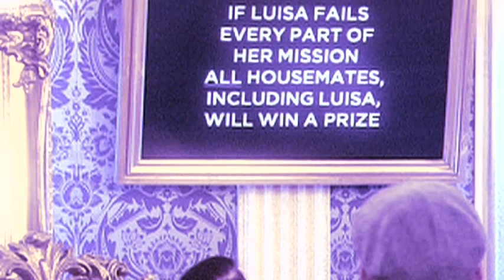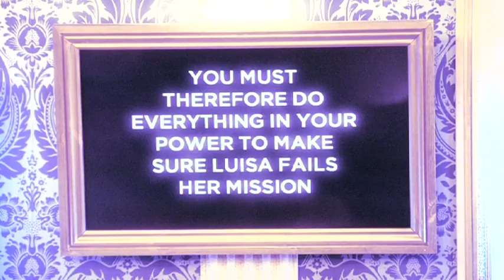Luisa's not so secret mission: Day 17, Celebrity Big brother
After a fairly uneventful day, Luisa gleefully skips to the diary room in order to receive her 'secret' mission. What she doesn't know, is the rest of the housemates are completely in on it. Watch Luisa try to pass her mission, by secretly failing it